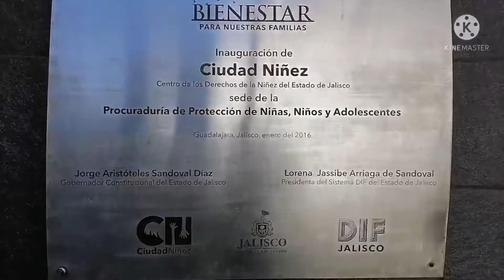Después de más 16años de búsqueda la familia Macías recupera a su hijo robado de una clínica de IMSS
Chavita un menor robado en diciembre del año 2005 de la clínica 45 del  instituto mexicano del seguro social, en el municipio de Guadalajara, fue recuperado por su familia biológica después que fue alertada a través de una carta depositada en el Parque metropolitano, en el municipio de Zapopan, que le  detallaba que el menor se encontraba en un domicilio de un fraccionamiento en el municipio del Salto,